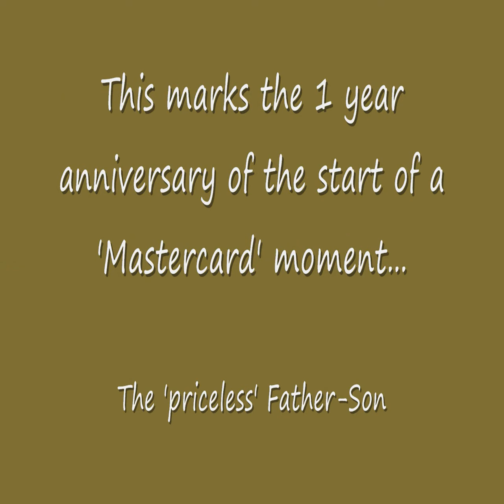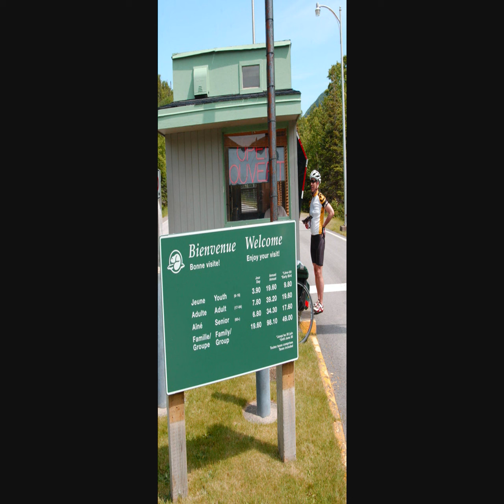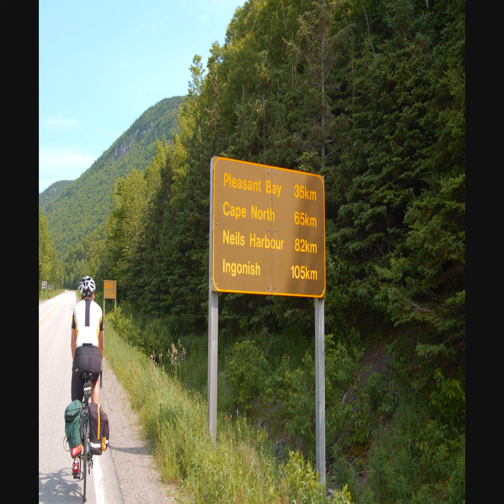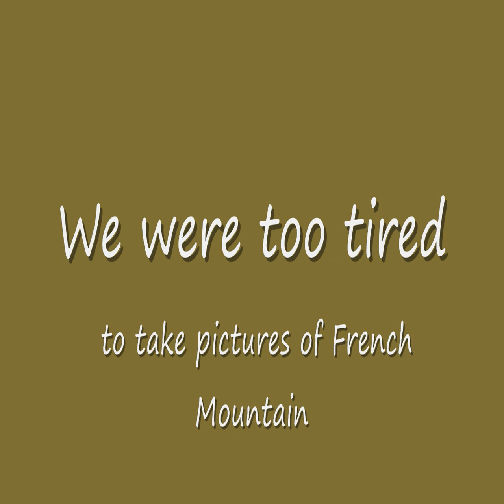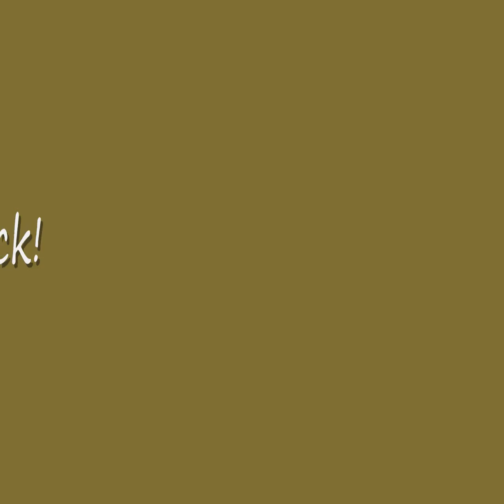Cabot Trail Bike Trip 2011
Wonderful trip for Dad's 50th birthday